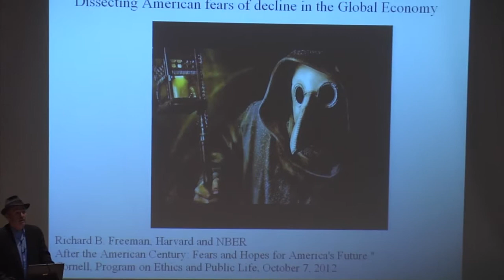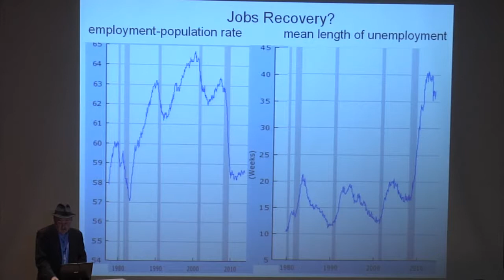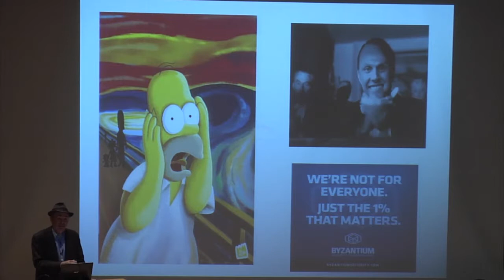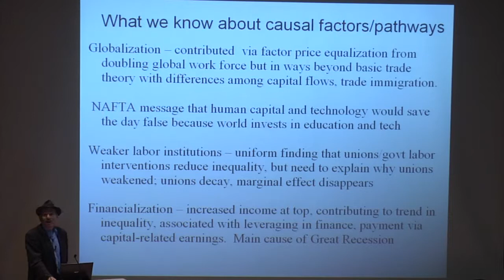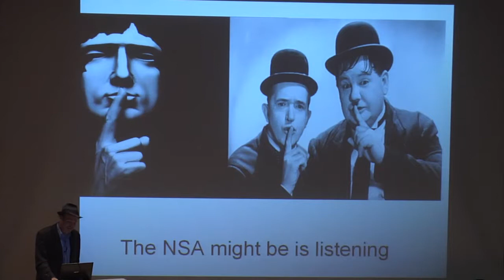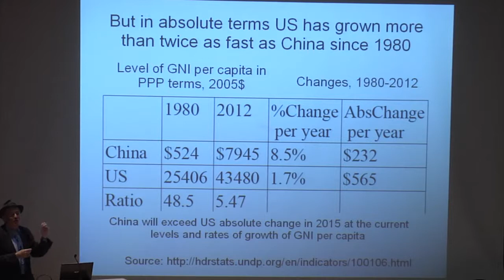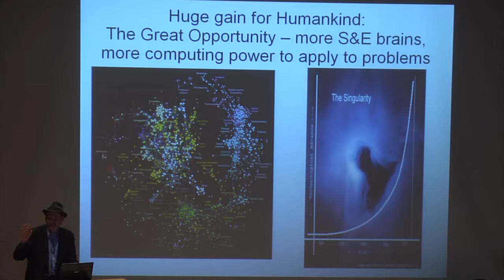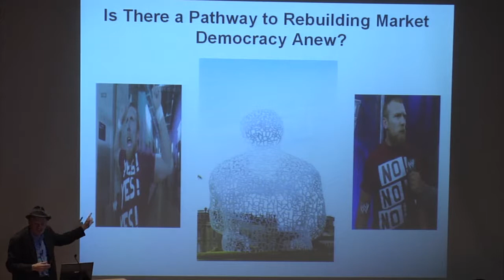After the American Century: Richard Freeman on the Global Course of Development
An EPL@Cornell Lecture

Richard Freeman (Economics, Harvard) lectures on the impact on the US of the global course of development.

This is a lecture from the lecture series "After the American Century: Fears and Hopes for America's Future" hosted by the Ethics and Public Life program at Cornell University. More information can be found by going to:

This lecture took place at Cornell University on October 7, 2013.